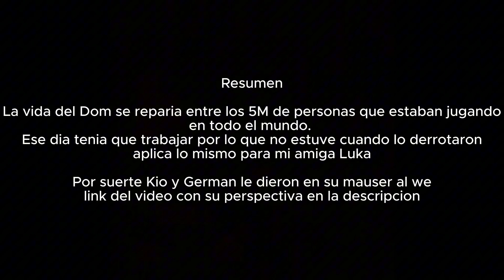Como vivio el equipo Kum el evento de Dum en Fortnite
denle like a su video porque el si se chingo al MuM